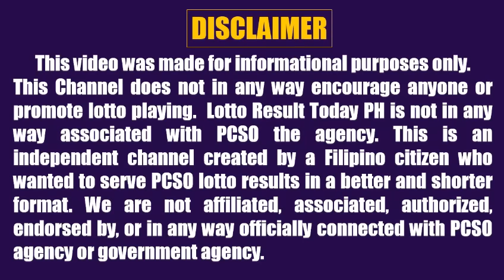Lotto Result Today 2pm June 13, 2023 Swertres Ez2 Pcso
Lotto result today 2pm Draw June 13, 2023 (Tuesday) The 2pm afternoon draw pcso lotto results today games are 3D Lotto (Swertres Result Today) and 2D Lotto (Ez2 Result Today).